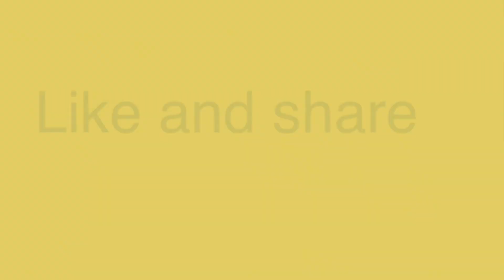ምርጥ የዱባ ወጥ አሰራር | How To Make Ethiopian Squash stew